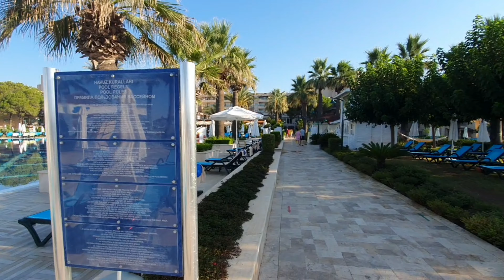Crystal Tat Beach Golf Resort and Spa review/overview,обзор/отзыв отеля Сrystal Tat Турция,Белек